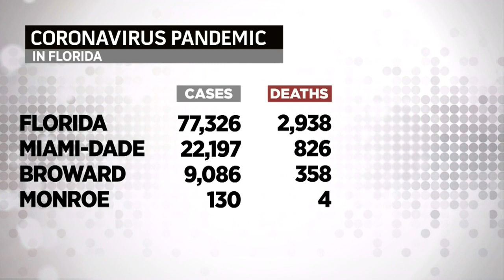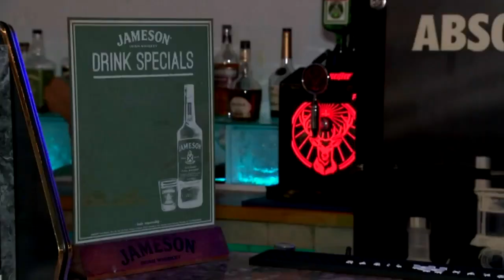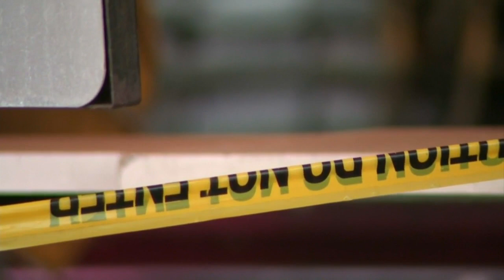Miami, Miami Beach Putting Phase 3 Reopenings On Hold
Brooke Shafer reports the pause is due to the increase in coronavirus cases.